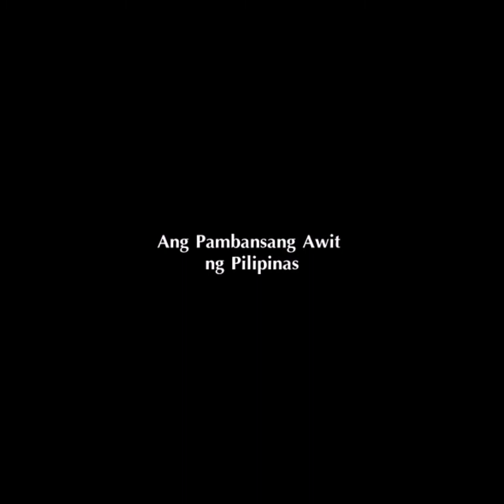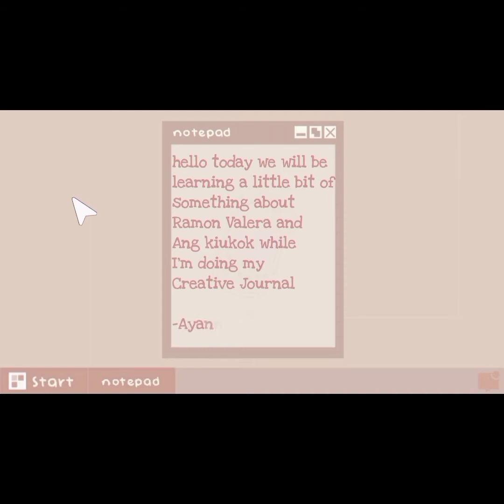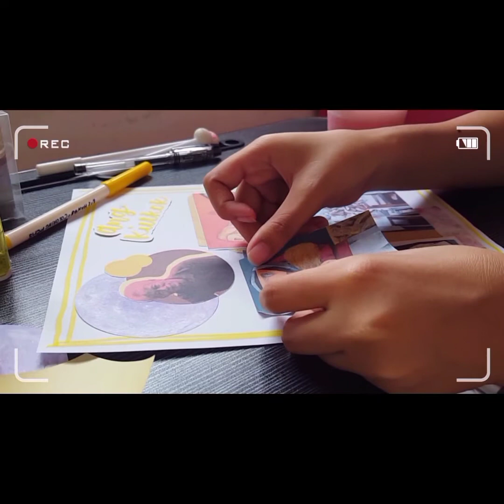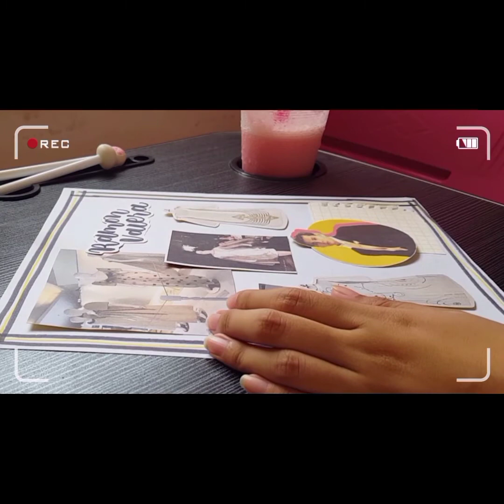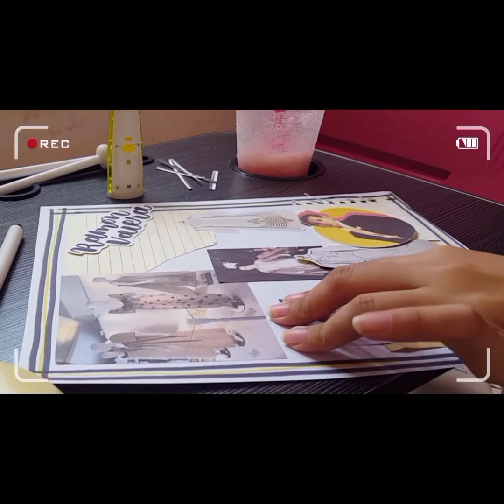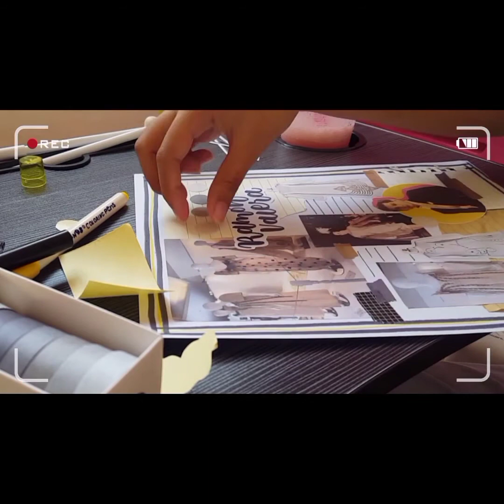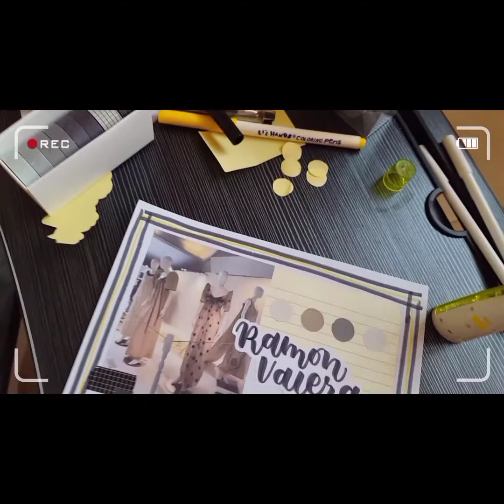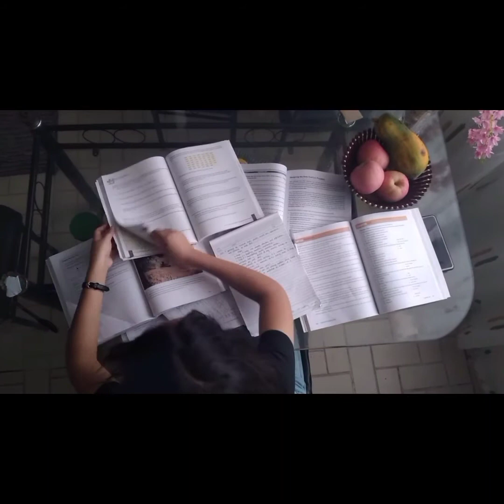BALANGAY: CCSA ARTS MONTH CELEBRATION - SENIOR HIGH SCHOOL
Some of the videos and music are taken from Youtube.com